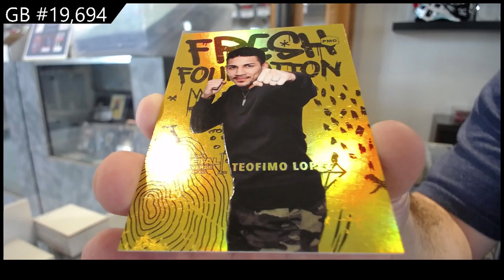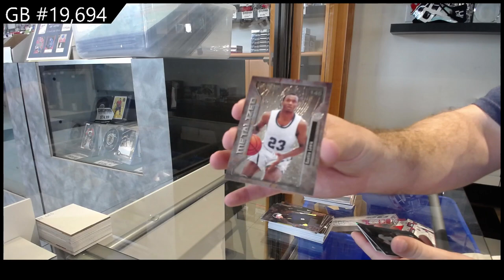2021 Upper Deck Metal Universe Champions Multi-Sport Box Break - C&C GB #19,694